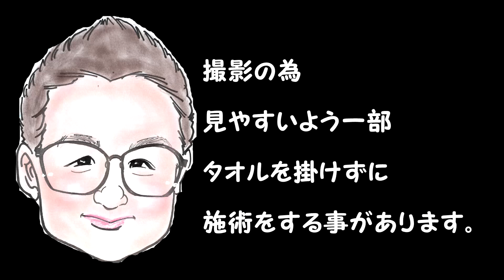【肩もみ】叩打法＆肩もみ仕上げをしっかり気持ちよく【Massage】秩父マッサージ もみほぐしのIWATAYA秩父店＆中野店